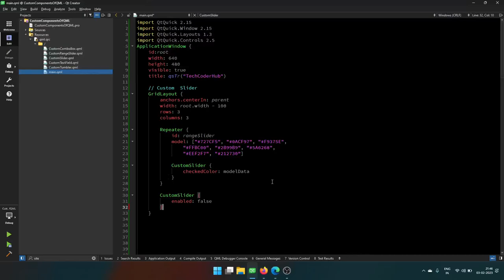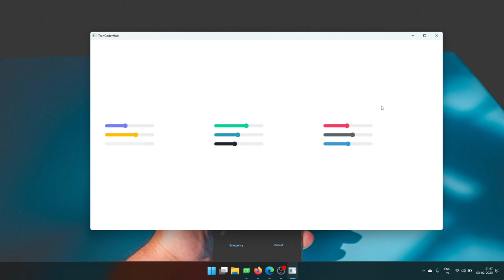Custom Qt QML Slider || Custom Qt QML Component